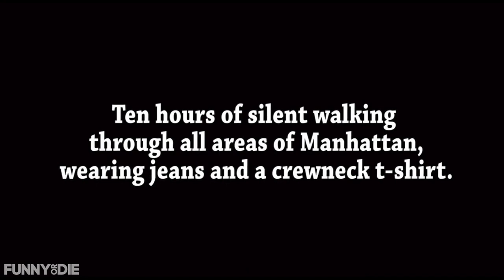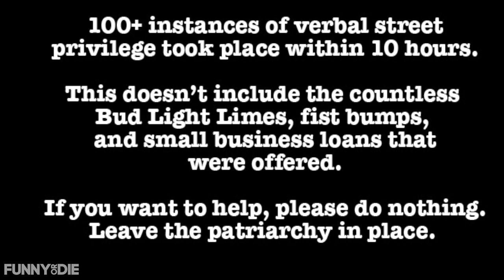10 Hours of Walking in NYC as a Man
After watching a video of a woman experiencing over 100 instances of street harassment during a 10 hour period walking the streets of New York City, Funny Or Die News decided to conduct an experiment to see what happens to a white man walking the streets of NYC.